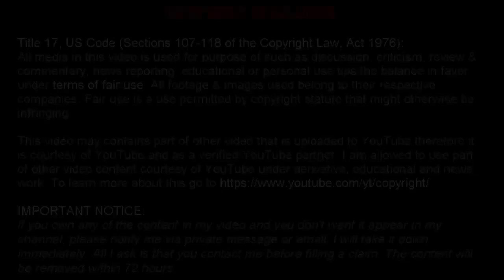Wasit Syantik Tapi Tak Kenal Kompromi, Bikin Ciut Nyali...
Video Wasit Wanita Syantik Tapi Tak Kenal Kompromi, Bikin Ciut Nyali...

Selain terkenal akan maskulinitas, sepakbola juga memiliki sisi feminim di dalamnya. Hal tersebut dibuktikan dengan banyaknya penggiat sepakbola yang berasal dari kaum hawa.

Wasit adalah pengatur pertandingan di lapangan. Wasit memiliki hak penuh selama pertandingan kepada seluruh pemain dan pelatih dan ofisial sebuah tim. Wasit juga memiliki perlindungan penuh dari Federasi Internasional Sepak Bola.